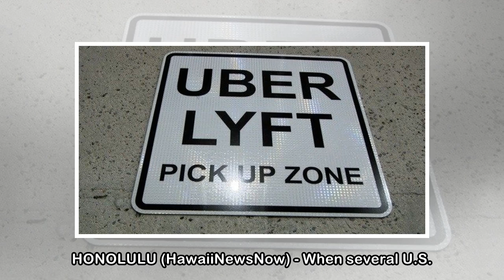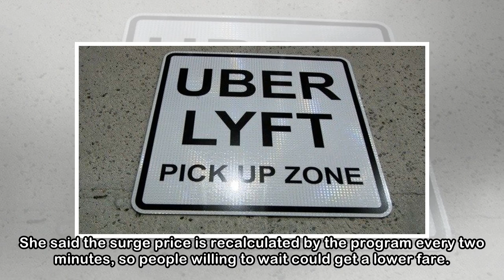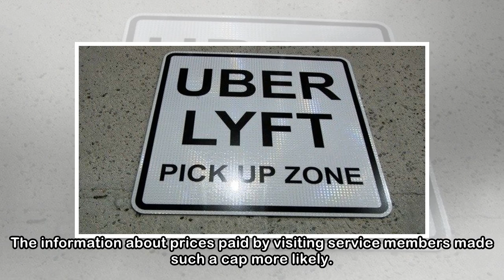'Sickening': Uber and Lyft accused of gouging military visitors to Hawaii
HONOLULU (HawaiiNewsNow) - When several U.S. Navy ships docked in Pearl Harbor over the last weekend in April, some departing sailors were charged more than $170 by Uber or Lyft drivers whose rates sk...